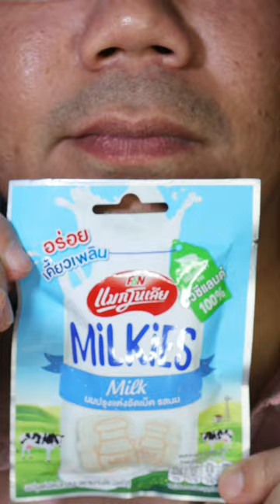Yuck! And yum! milk flavoured tablets candy 🤨